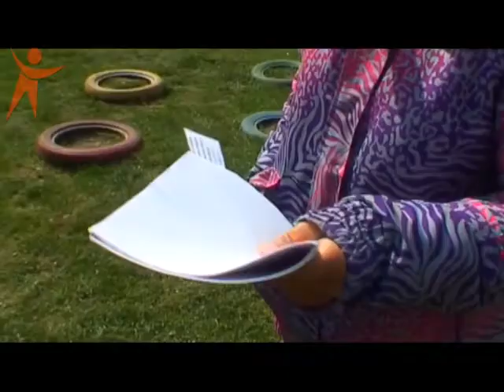22 04Verbova Rivne 245